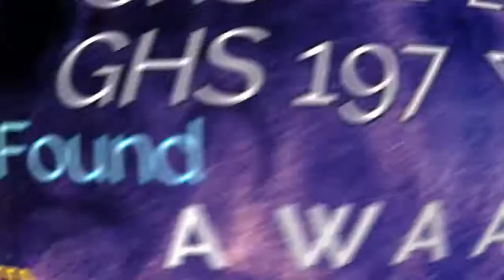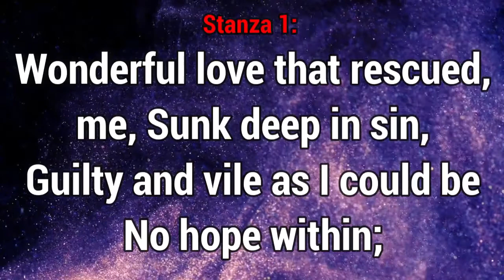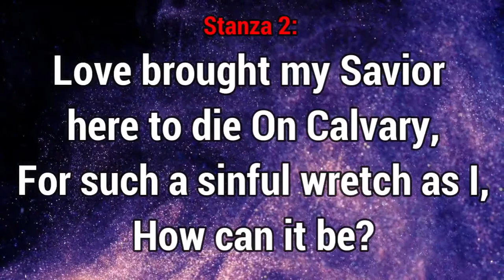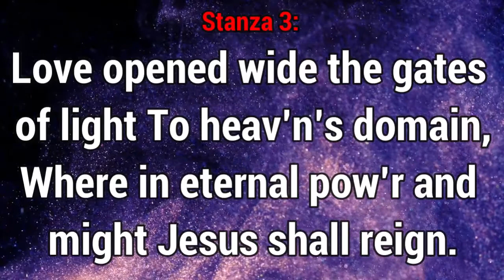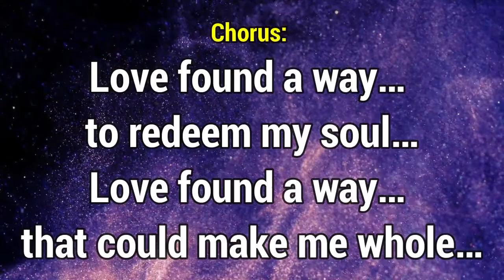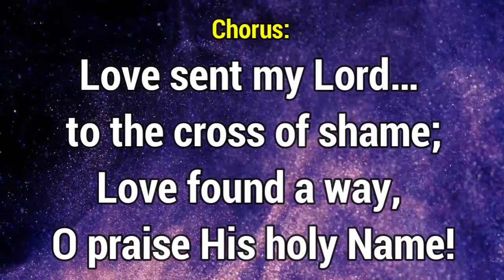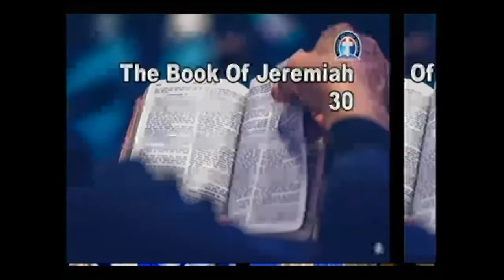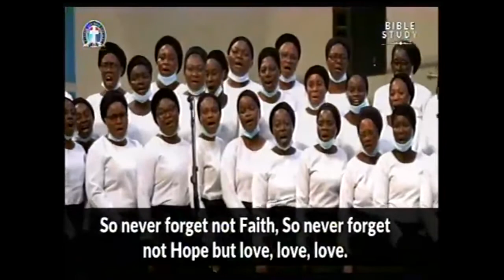Christlike Love in The Heart that Never Fails By Pas W F Kumuyi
*A soft reminder DLBC Charlottesville prayer meeting come up  Thursday .

FreeconfrencecallHD. Com
Dial in  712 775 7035
Code 344823#